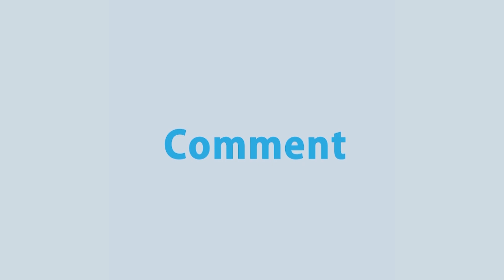ধর্ষকের সর্বোচ্চ শাস্তি মৃত্যুদণ্ড বিধান রেখে আইন সংশোধনের উদ্যোগ | Rtv News